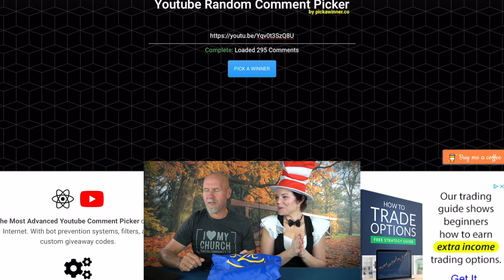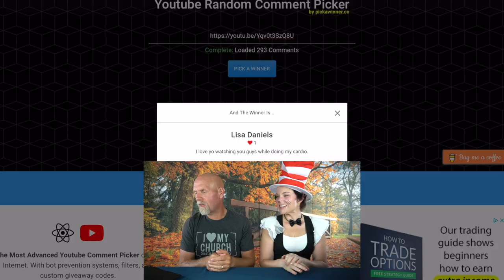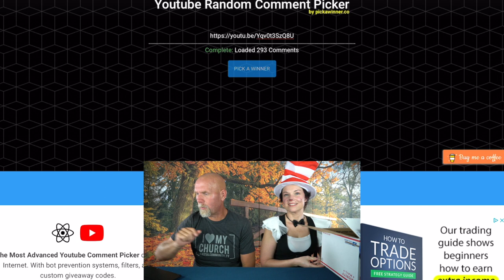Winner of the 5000 Subscriber Giveaway. Keto Snacks galore. Thank you so much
Today we announce the winners of from our 5000 subscriber giveaway.  We have 3 prizes and all include our swag bag.

2krazyketos is a participant in the Amazon Services LLC Associates Program, an affiliate advertising program designed to provide a means for sites to earn advertising fees by advertising and linking to amazon.com.